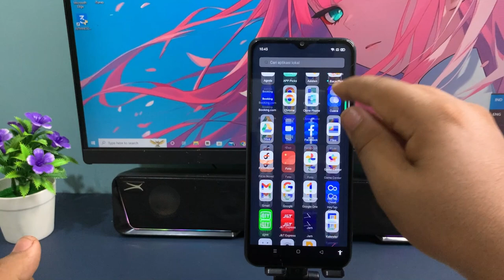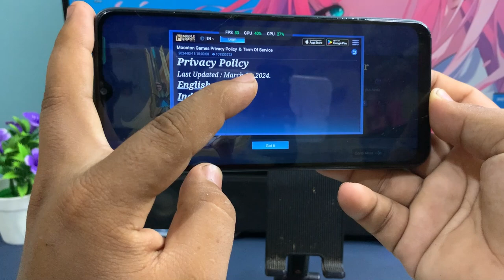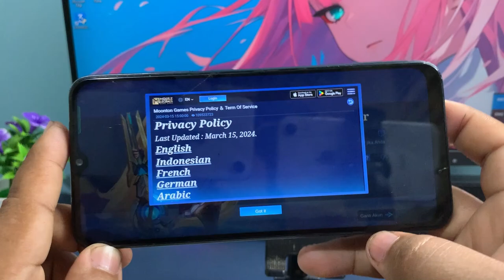Cara Mengaktifkan Game Booster atau Mode Game Di Hp Oppo A91 A92